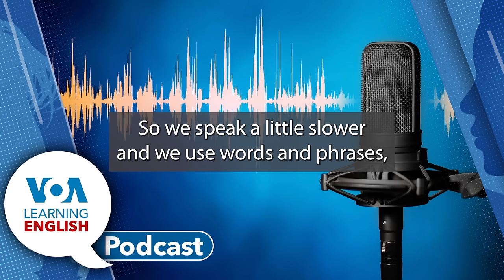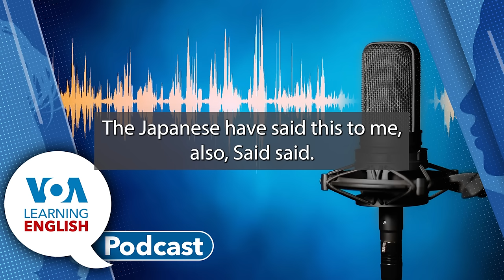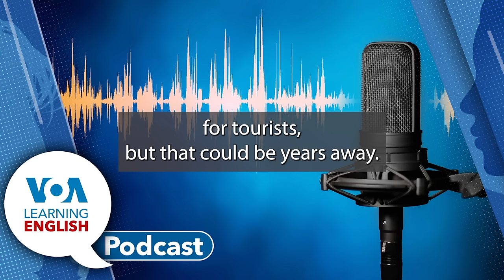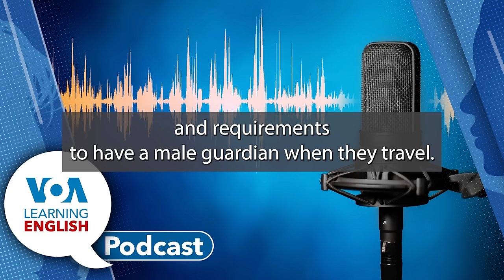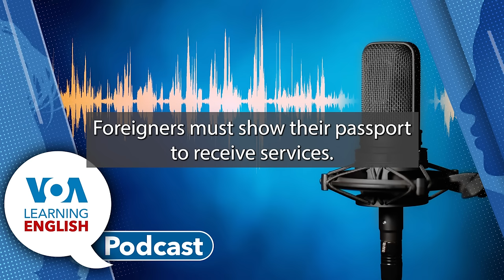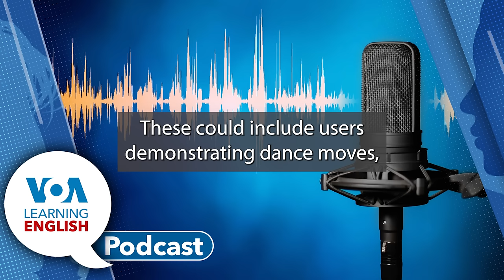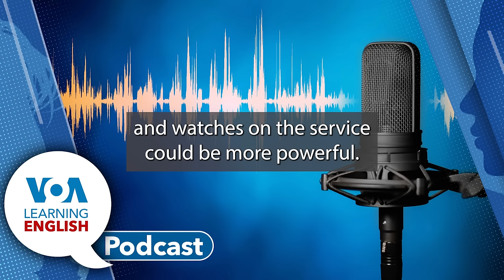Afghan tourism school, TickTok's Tech, Butterflies in stomach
01:03 First: A school for tourism and hotel management has opened its doors to students in Kabul, Afghanistan. Ashley Thompson reports about the ruling Taliban's effort to attract more visitors to the country.
07:33 Next: A recent American law requires TikTok’s Chinese owner, ByteDance, to sell the company’s U.S. operations within nine months or face a nationwide ban. But the video sharing service remains popular among Americans.  On the LE Science and Technology Report. Bryan Lynn explains how TikTok has developed its technology and expanded its business to include more than one billion users worldwide. Then, Bryan joins Ashley in the studio. She asks him: what is the main problem the U.S. government has identified as problematic with TikTok. Ashley also wonders when the ban could actually go into effect.
19:08 Finally: The LE Lesson of the Day. Andrew Smith and Jill Robbins base their instruction on the LE video series Let's Learn English. Have you had butterflies in your stomach? That's a symptom of nervousness. Andrew and Jill talk about how trying to learn a second language can make people nervous.